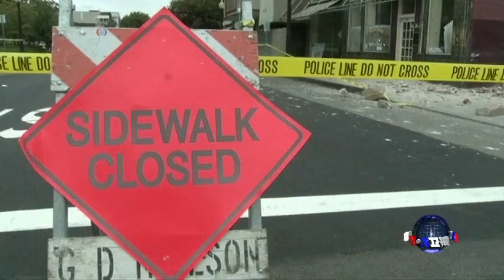旧金山湾区25年来最大的一次地震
旧金山湾区25年来最强的一次地震